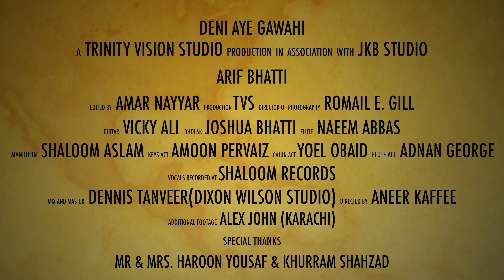Deni Aey Gawahi by Arif Bhatti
AUDIO CREDITS
Song: Deni Aey Gawahi
Vocalist: Arif Bhatti
Lyrics & Composition: Arif Bhatti
Music Director: Joshua Keith Benjiman
Audio Production: JKB Studios
Keys: Joshua Keith benjiman
Guitars & Mandolin: Vicky Ali
Dholak: Joshua Amjad
Flute: Naeem Abbas

VIDEO CREDITS
Video Director: Aneer Kaffee
Production: Trinity Vision Studio
Post: Amar Nayyer
Director of Photograph:y Romail E. Gill
Additional Footages: Alex John (Karachi)

ACTS:
Cajun Act: Yoel Obaid
Keys Act: Amoon Pervaiz
Mandolin Act: Shaloom Aslam
Guitar Act: Aron John
Flute Act: Adnan George

Special Thanks
Mrs. Farrukh Bhatti
Mr & Mrs Haroon Yousaf
Mr & Mrs Khurram Shahzad